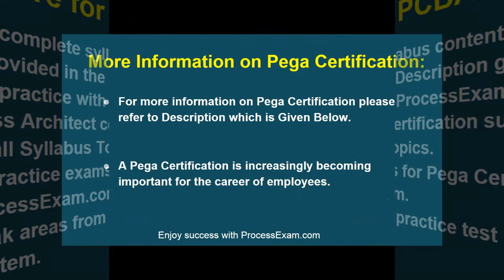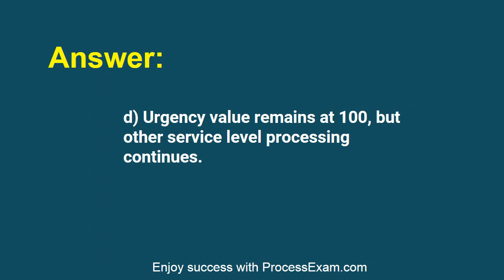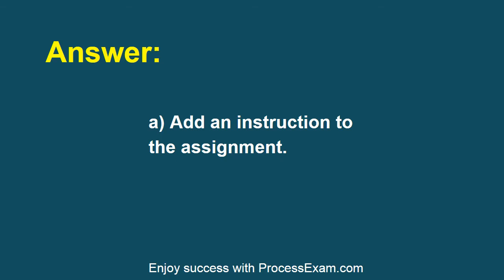Latest | Pega Certified Business Architect | Preparation Tips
Get complete detail on PCBA exam guide to crack PCBA Version 8. You can collect all information on PCBA tutorial, practice test, books, study material, exam questions, and syllabus. Firm your knowledge on PCBA Version 8 and get ready to crack PCBA certification. Explore all information on PCBA exam with the number of questions, passing percentage, and time duration to complete the test.